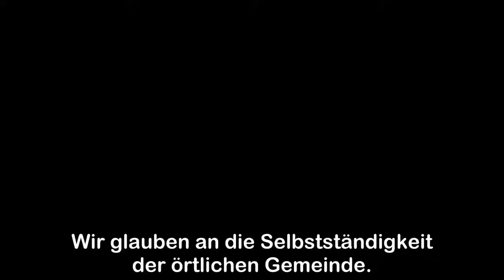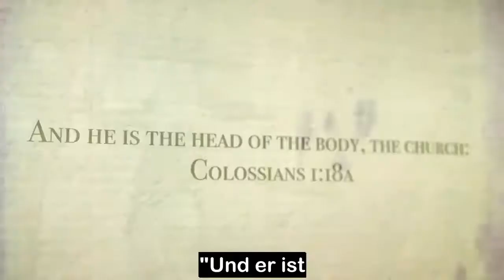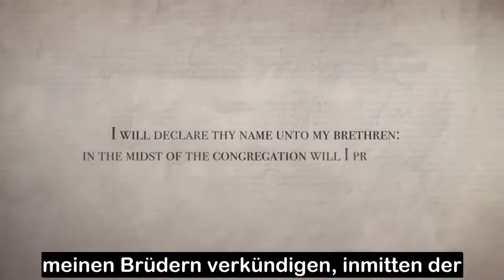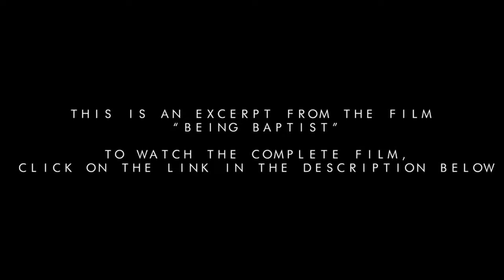Baptist Sein - Die Unabhängigkeit der örtlichen Kirche - Teil 5